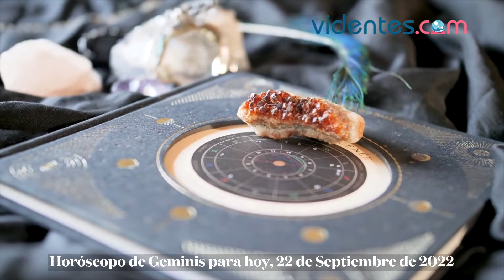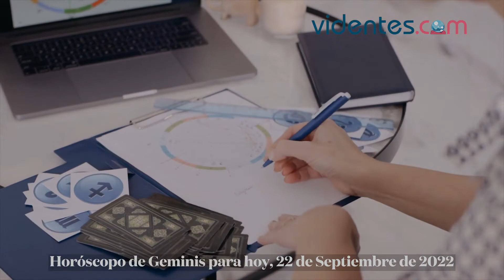HORÓSCOPO DIARIO 💕🥰☀️ GÉMINIS ♊️ JUEVES, 22 DE SEPTIEMBRE DE 2022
Horóscopo de hoy, jueves 22 de Septiembre de 2022. El horóscopo para hoy: descubre tu futuro gracias a mi horóscopo diario para ti.